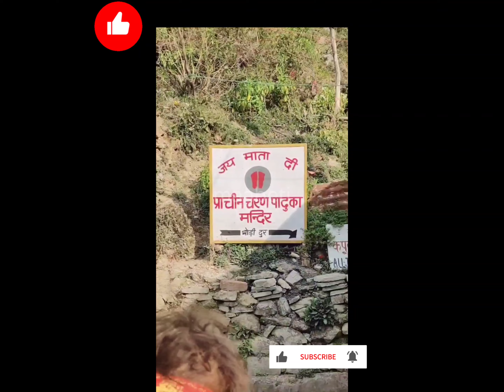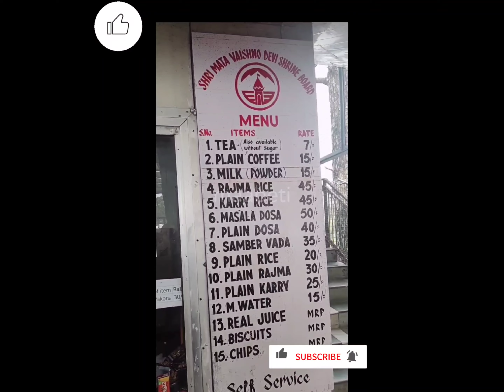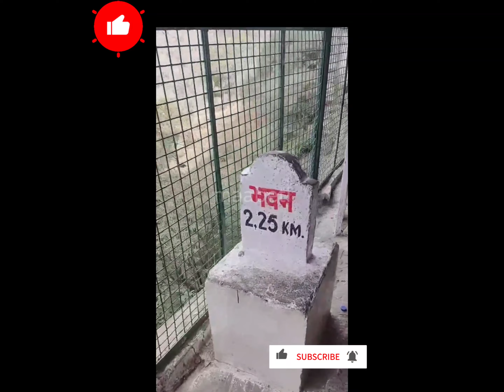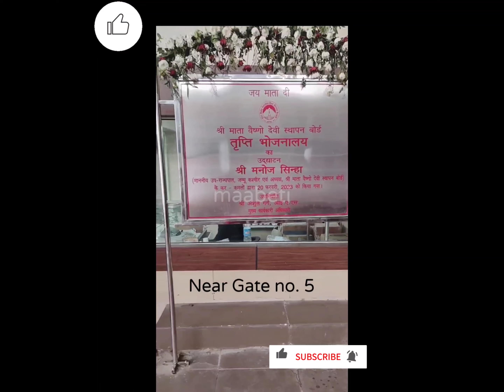MAIN PARDESI HU PAHLI BAAR AAYA HU ~ मैं परदेशी हूँ पहली बार आया हूँ Shri Mata Vaishno Devi Darshan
श्री माता वैष्णो देवी मंदिर,  माँ आदिशक्ति दुर्गा स्वरूप माँ वैष्णो देवी जिन्हे त्रिकुटा और वैष्णवी नाम से भी जाना जाता है को समर्पित मुख्य हिन्दू मंदिरों में से एक है, जो जम्मू और कश्मीर के जम्मूसम्भाग में त्रिकुट पर्वत पर स्थित है। इस धार्मिक स्थल की आराध्य देवी, वैष्णो देवी को सामान्यतः माता रानी, वैष्णवी, दुर्गा तथा शेरावाली माता जैसे अनेक नामो से भी जाना जाता है। यहा पर आदिशक्ति स्वरूप महालक्ष्मी,
महाकाली तथा महासरस्वती पिंडी रूप मे त्रेता युग से एक गुफा मे विराजमान है। और माता वैष्णो देवी स्वयं यहा पर अपने शाश्वत निराकार रूप मे विराजमान है। वेद पुराणो के हिसाब से ये मंदिर 108 शक्ति पीठ मे भी शामिल है। यहा पर लोग 14 किमी की चढ़ाई करके भवन तक पहुँचते है। घोड़ा, पिठु, पालकी, हेलिकॉप्टर, ट्राम रोपवे जैसी अनेक सुविधाए यहाँ पर उपलब्द है। यहा पर पहुँचने के लिए मुख्य दो साधन है - रेलवे और रोडवे जिसमे से जादातार लोग रेलवे अर्थार्थ ट्रेन से आना पसंद करते है। यहा का रेलवे स्टेशन श्री माता वैष्णो देवी कटरा पूरे भारत से जुड़ा हुआ है।

Song : Main Pardesi Hoon
Album : (From "Maiya Rani")

Audio credit to original music creator

main pardesi hun pahli baar aaya hu
mata ke Bhajan
navratri2023status
navratri bhajans
mata ke Bhajan
maa ke navratre
navratri bhajans
best navratri bhajans
main pardesi hun pahli baar aaya tun bhajan
मैं प्रदेशी हू पहली बार आया हू

Pyara Saja Hai Tera Dwar Bhawani | नवरात्रि भजन। प्यारा सजा है तेरा द्वार भवानी ।

प्यारा सजा है तेरा द्वार भवानी !! Pyara Saja hai Tera dwar bhawani हैप्पी नवरात्रि !! Lakhbir singh

चलो बुलावा आया है माता ने बुलाया है | chalo bulawa aaya hai song l narendra chanchal mohd rafi song

Aarti Ambe Tu Hai Jagdambe Kali With Lyrics By Anuradha Paudwal [Full Video Song] I Aarti

माई डोली चढ़ी चलली सेबक घरबा - | Mai Doli Chadi Chalali | Navratri Song

मैं परदेसी हूं पहली बार आया हूं दर्शन करने मय्या के दरबार आया हूं Jay mata basnodavi ki ma pardasi

प्यारा सजा है तेरा द्वार II मेरी आखियो के सामने ही रहना मां जगदम्बे II माता के भजन

New lakhbir singh lakkha album song 2023

Tujhe Kab Se Pukare Tera Lal 💞Dj Remix Dholki 💕Navratri Special Bhajan 🥰Dj Lofi Music

Vaishno Devi (also known as Durga, Mata Rani, Trikuta, Ambe and Vaishnavi) is a folk manifestation and a form of the Supreme Hindu Mother Goddess, Adishakti also referred to as Durga. The words "Maa" and "Mata" are commonly used in India for mother, and thus are often heavily used in connection with Vaishno Devi. Vaishnavi was formed from the combined energies of Parvati, Lakshmi, and Saraswati having the principal energy of Durga overall. The temple is located in Katra, India.